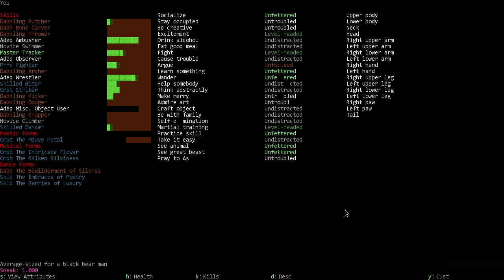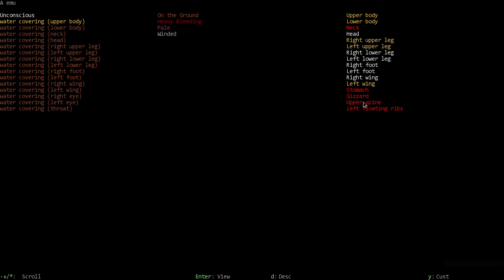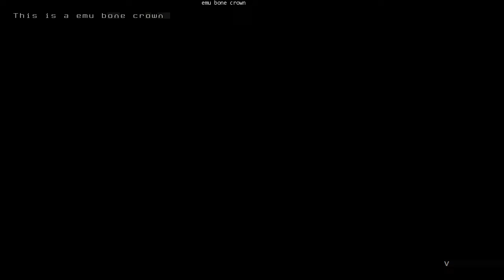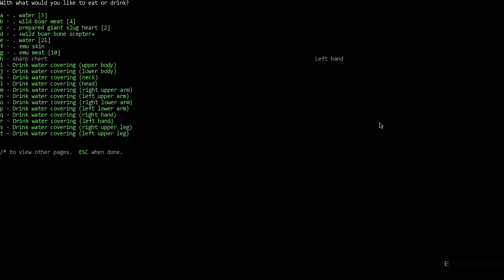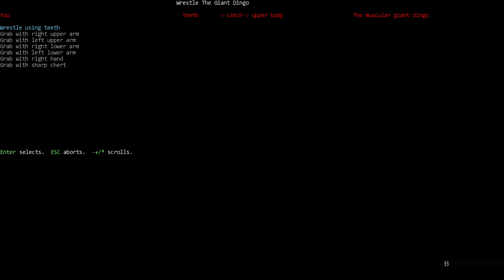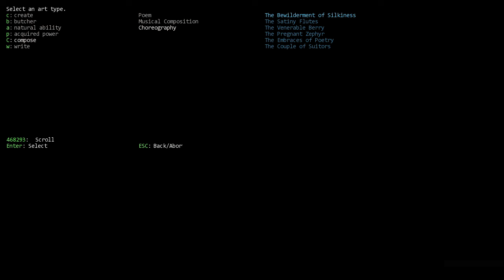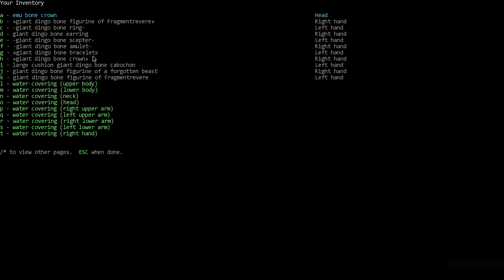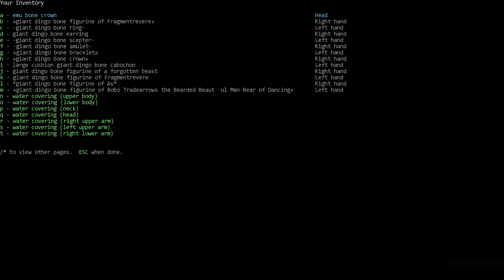Dwarf Fortress - Dancing Bear Man Adventure - Ep 05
Bobo The Bearded Beautiful Man-Bear of Dancing shows us what's new in 42.06 (since 40.24) through the joys of Adventure Mode! Join us as we dance into peoples' hearts and, if they don't like our dancing, WE RIP THEM TO SHREDS!
EPISODE 05: We destroy a legendary dingo and then carve some specific images into his bones (last 15mins of the video is me crafting. There's some cool new stuff here, but if you just want a glance you can watch the beginning of the next video.)

Dwarf Fortress is a labor of love, created and given away for free by Tarn and Zach Adams. If you enjoy the game, please consider donating whatever you feel it's worth. As a reward (as if the game wasn't enough) you'll receive your choice of a crayon drawing or mini-story.

If the cutting edge version won't completely download try this mirror:
Plus
Phoebus tileset I'm using is included in the Starter Pack above or can be downloaded directly

In case you were wondering, the drawing of Bobo, wearing his cave spider silk dress and holding his boar-bone scepter and the expertly sharpened chert rock, was done by me. It was quickly sketched, colored with sharpie (and a little crayon for the light blue), and scanned into my computer where I then spent hours cropping, making the background transparent, and cleaning up all the artifacts around it. As you can tell, I've never done this before...